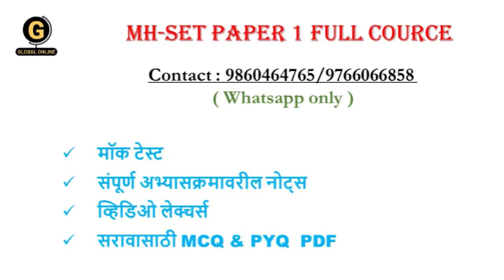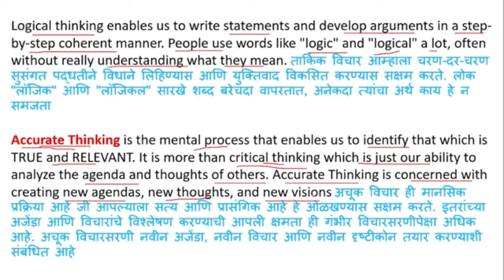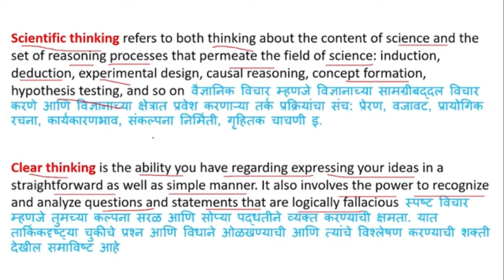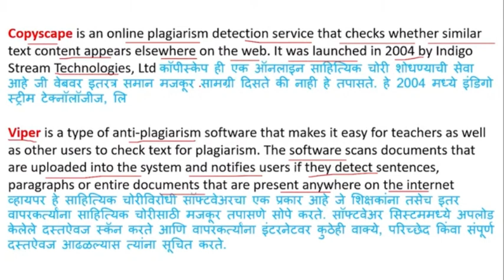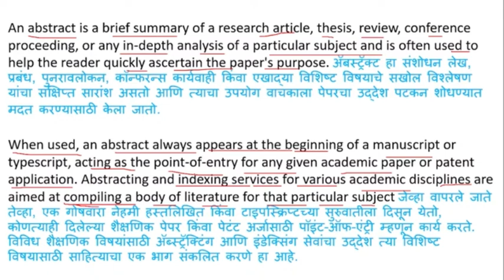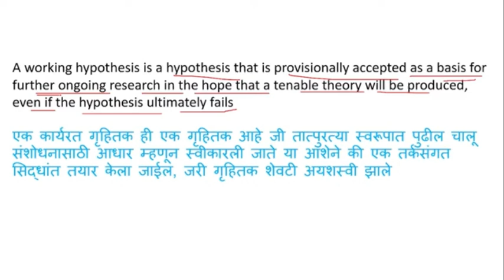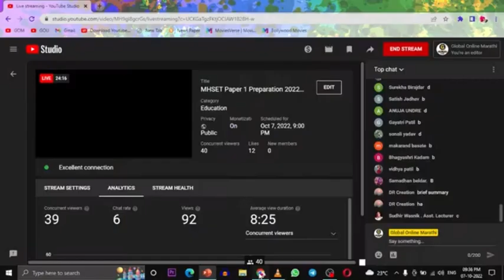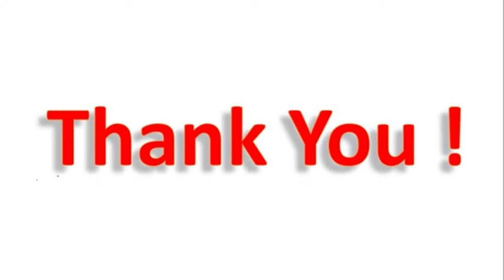MHSET PAPER 1 Preparation 2025 | Research Aptitude Most Asked MCQs in Examination | Sure Shot MCQs